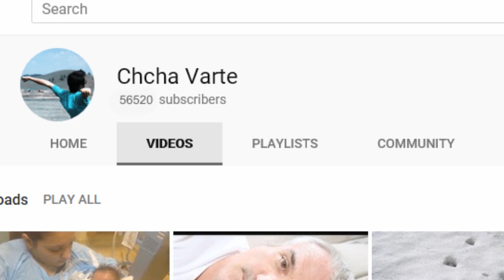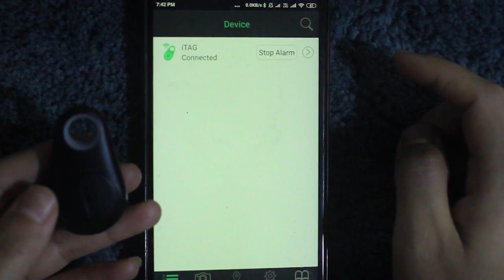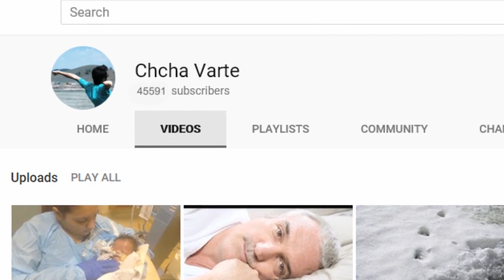GIVEAWAY chu hei le